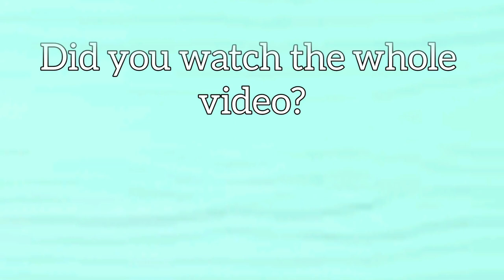7 minutes of my rats stealing food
I was just scooping food and cleaning their cage when Sage came and started eating her food😂